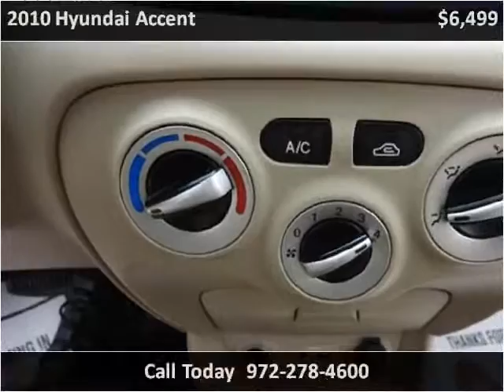2010 Hyundai Accent Used Cars Garland TX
This 2010 Hyundai Accent is available from Safeen Motors.